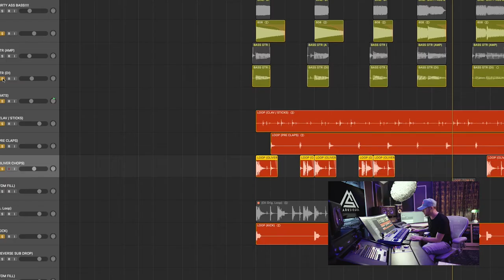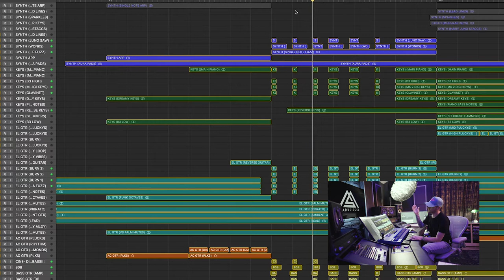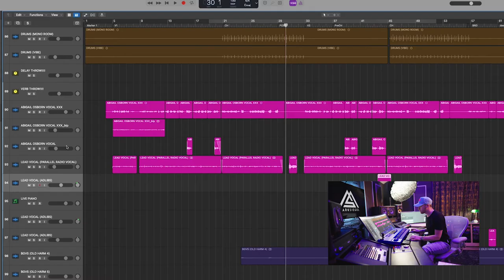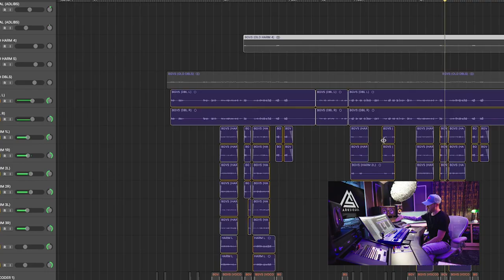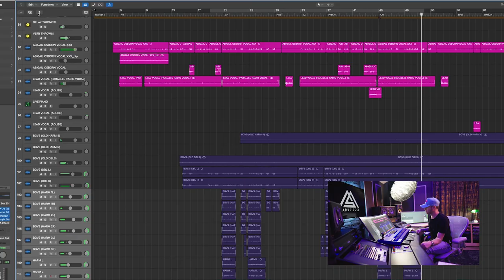Into The Track with Mark Siegel | Abigail Osborn - Gonna Get Over You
Into The Track with Mark Siegel
Episode 4: Gonna Get Over You | Abigail Osborn
Here’s a sneak peek into how I created Abigail Osborn’s new hit single “Gonna Get Over You”

Directed by: Andy Hawkes - Superhuman Productions